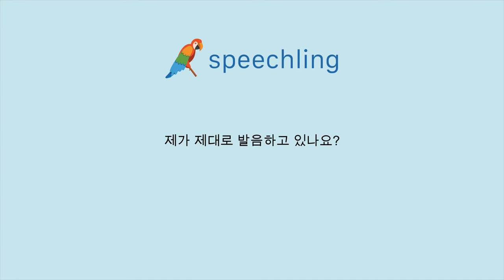독일어로 "제가 제대로 발음하고 있나요?" 말하는 법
남자 목소리 :
Spreche ich es korrekt aus?

남성 음성 번역 :
제가 제대로 발음하고 있나요?